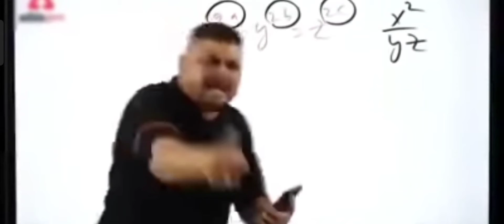Akm Appartment 1v3🔥 | BGMI CLUTCH🌚